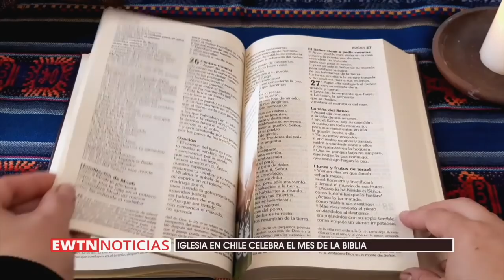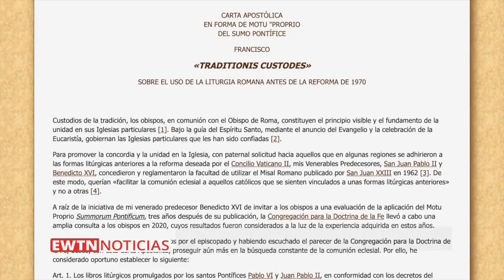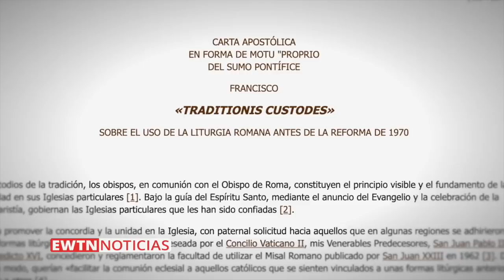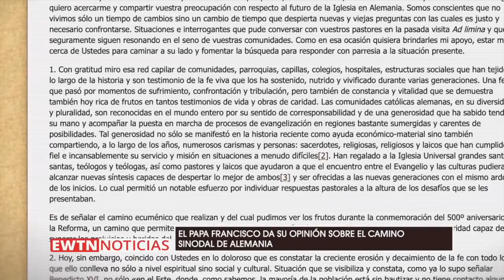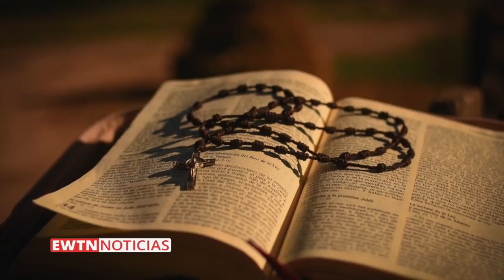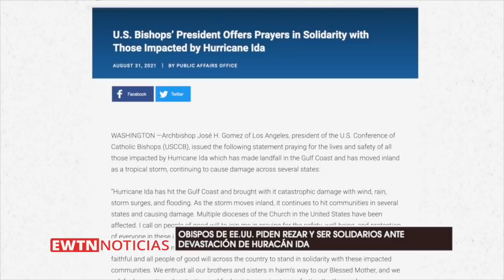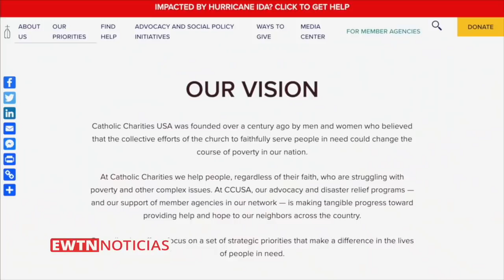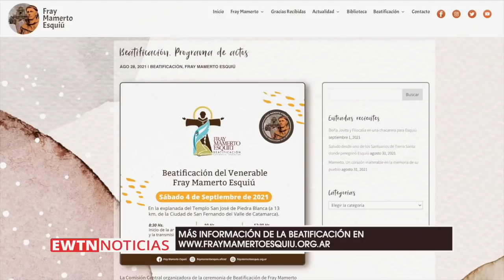EWTN NOTICIAS - 2021-09-02 - Obispo señala que el sacramento de la eucaristía es el don más importan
Papa Francisco explica los motivos por los que limitó la celebración de la misa tradicional. Además, secretario de estado del Vaticano afirma que cristianismo es necesario para conseguir la paz entre Corea del Norte y del Sur.